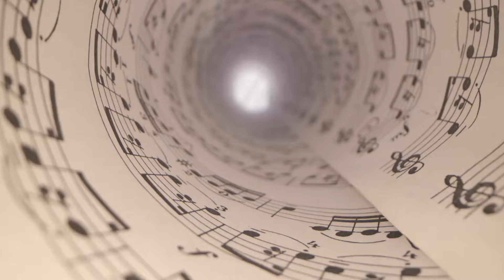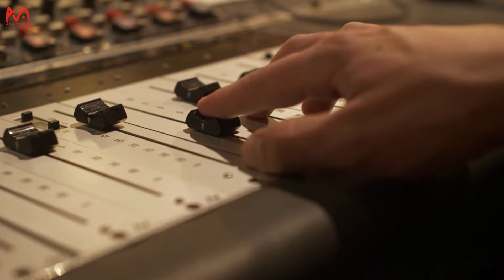Who Invented Music | Alumia TV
Who Invented Music
When was music invented?
Why are bones used for music?